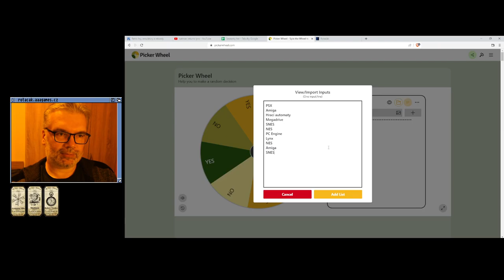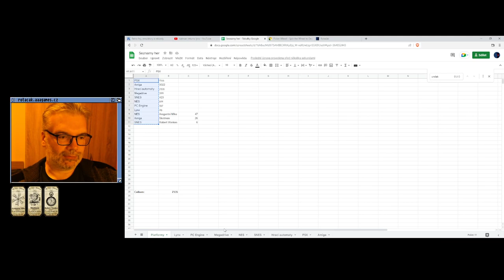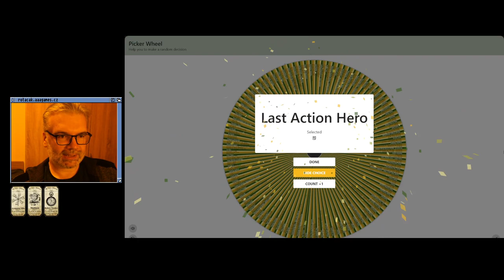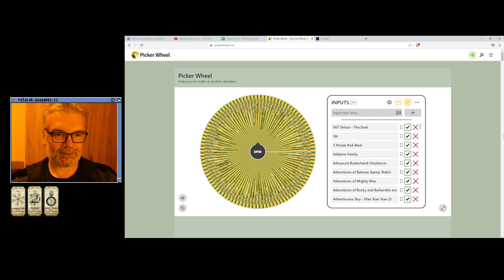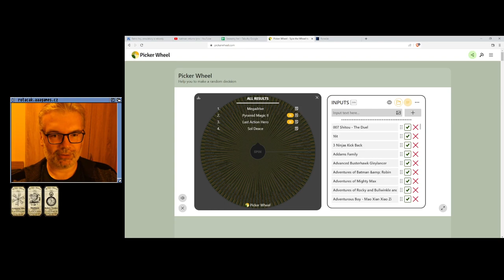🤢 Undake 30 - Same Game